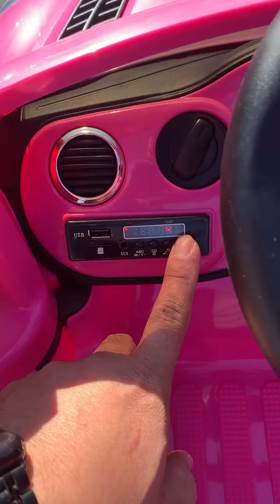Costzon Ride on Car Kids Battery Powered Electric Vehicle with 2 4G